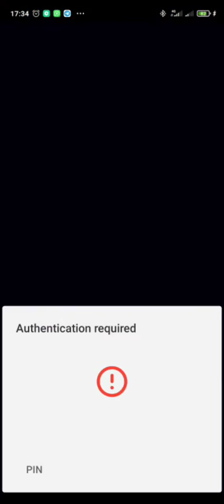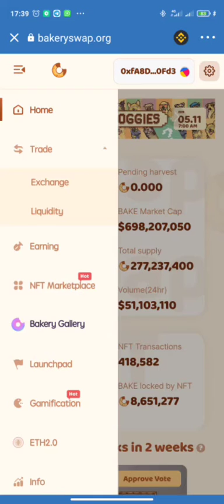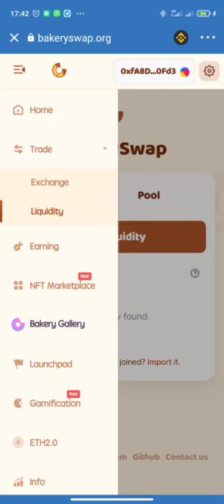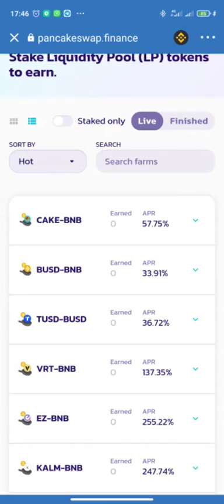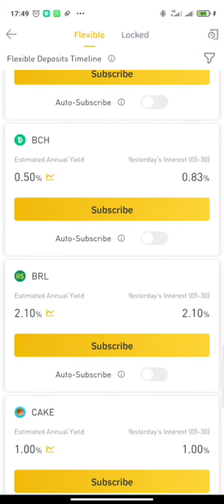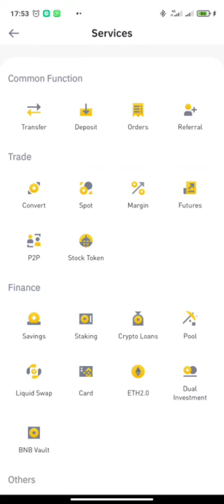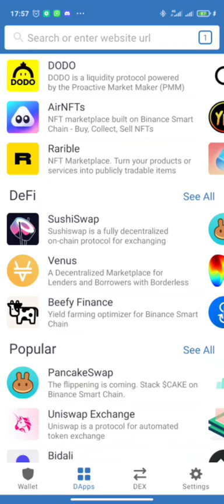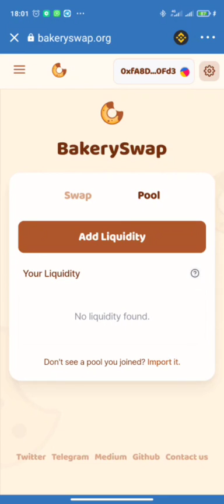Stay Profitable in the Dip with Yield Farming Staking Reward Wallets - Valucop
At Valucop we teach you How To Make Money With What you Know.

 Learn How to Trade: Join our crypto group for top crypto to make you a millionaire: You can check our trading testimonial here..

 🔥Join the Chat on the free WhatsApp group

Bundle is an app that lets you send cash & trade crypto for free. When you sign up with my link and specify my username, @Valucop as the referrer, you can get NGN 500.00 free.

BTC: bc1qj0td0600aauy6d98552shk7nwthw65k696jhqg

ETH: 0xD27a653885A48950Ae1cfEfdDC75d06c46F0e29d

BNB:
bnb1tqj4d629ps0ml0j6t2t9pycv8mtwlvmh892c6d